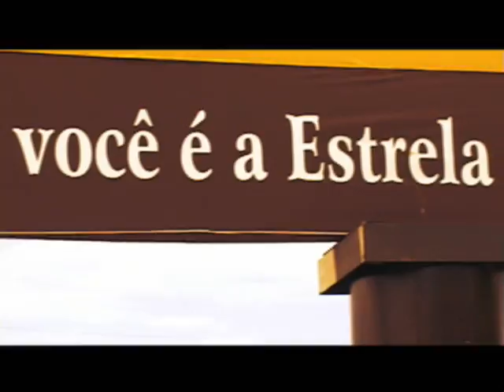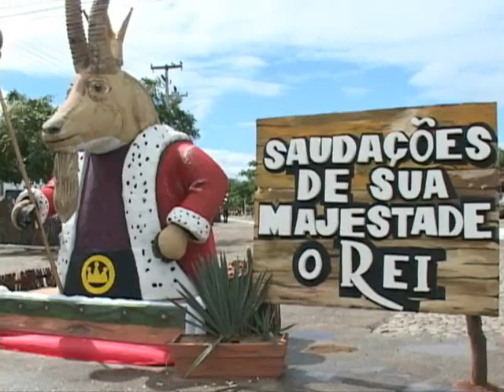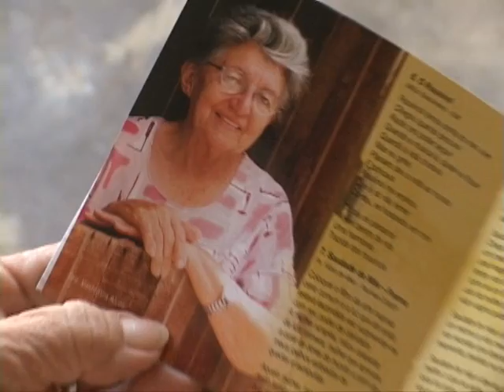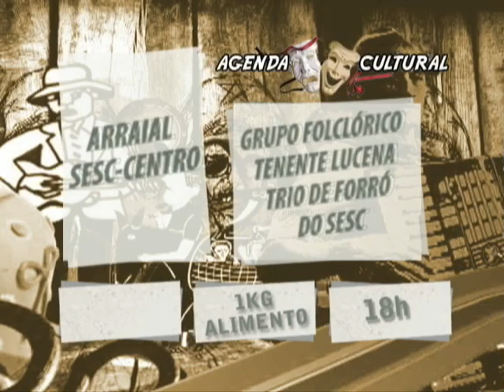Cabaceiras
Matéria sobre a cidade de Cabaceiras, sede da festa do Bode Rei.